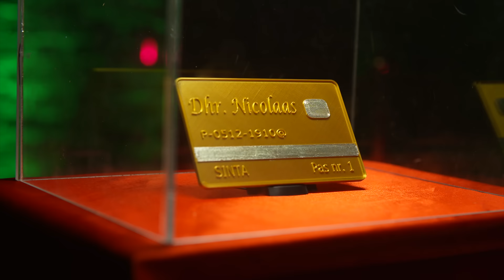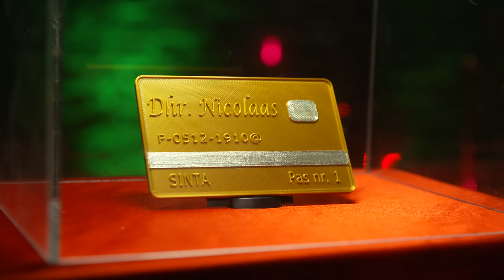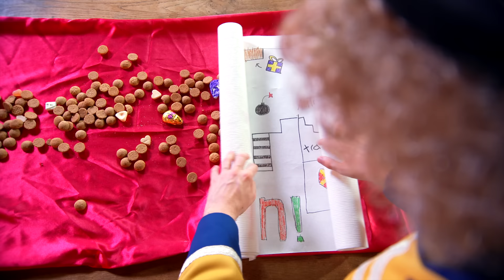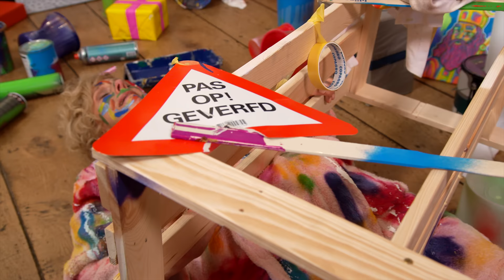JUL & JULIA 🎁 HET GROTE SINTERKLAAS AVONTUUR 🎁 - VOLLEDIGE FILM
Meneer Kaasgaaf en Mevrouw Suikerspin zijn onderweg naar Sinterklaas in Spanje. Bij Sinterklaas krijgen ze onverwachts bezoek. Deze twee figuren willen namelijk de bankpas van Sinterklaas stelen en of dat nog niet erg genoeg is ontdekken Jul en Julia dat het grote boek van Sinterklaas kapot is. Ben jij benieuwd naar dit spannende Sinterklaas avontuur? Bekijk onze nieuwste Sinterklaasfilm snel en ontdek of het Mevrouw Suikerspin, Meneer Kaasgaaf en de Discopieten lukt om dit avontuur tot een goed einde te brengen!

De Julianatoren in Apeldoorn is het leukste familiepretpark van Nederland. Het pretpark, met méér dan 60 te gekke attracties, spectaculaire shows en grote evenementen biedt een onvergetelijke dag uit aan gezinnen met kinderen van 2 tot circa 12 jaar. En het is natuurlijk de plek waar je je favoriete TV-sterren Jul & Julia in het echt ontmoet!

ATTRACTIES
De echte stoere jongens en meiden maken een duizelingwekkende rit in Jul’s Rollerskates! Ben je meer van het avontuur? Maak dan een tocht in Dino Tour waar je oog in oog komt te staan met echte dinosaurussen! Of ga je liever de hoogte in en stap je in het Reuzenrad? En de echte piraten onder ons varen over de woeste golven in de Zwevende Piraat!

VOOR DE KLEINTJES...
Aan de allerkleinsten heeft de Julianatoren natuurlijk ook gedacht! Rij mee in de Jul’s Stones Baan of stap als een echte cowboy op je eigen paard in de Paardenbaan! Nog nooit een kabouter in het echt gezien? Rij dan mee op de rug van een egel door Kabouterwonderland. Of stap als een piloot in je eigen helikopter en vlieg door het hele park!

Je favoriete TV-karakters
Ze zijn dagelijks op televisie te zien; Meneer Kaasgaaf, Mevrouw Suikerspin, Jul & Julia. En in het pretpark zelf kun je ze op vaste tijden in levende lijve tegenkomen. Geef ze een dikke knuffel en maak een mooie foto met ze zodat je deze thuis aan iedereen kunt laten zien.

Elke dag show-time!
Jul en Julia de Muis heten je elke ochtend van harte welkom op het plein voor de Julianatoren. Ook kun je dansles volgen bij Julia en ga je naar de cowboyshow van Jul. Tijdens de weekenden en schoolvakanties zijn je muizenvriendjes te zien hun eigen spectaculaire grote parkshow! Aan het einde van de dag bouwen Jul en Julia nog één groot, swingend feest en sluiten ze een dag vol speelplezier af met een vrolijke show.

Contact en adres gegevens:
Julianatoren
Amersfoortseweg 35
7313 AC Apeldoorn
Tel.: 055 – 3575 115

Volg de Julianatoren op:
YouTube: Julianatoren PeuterTV & Julianatoren

(Met in deze serie O.A. Mylene d' Anjou en Ger Otte)